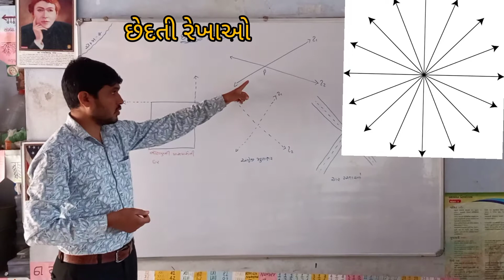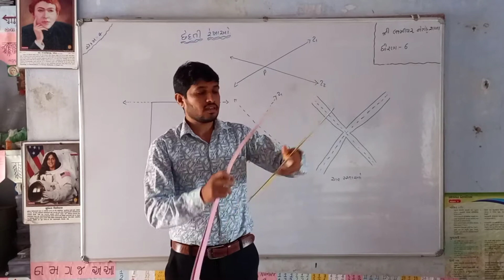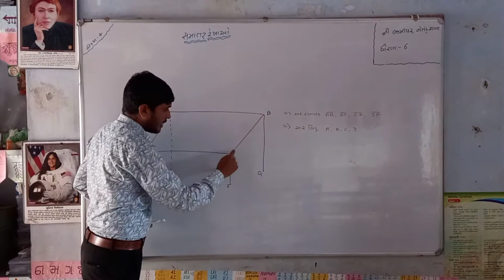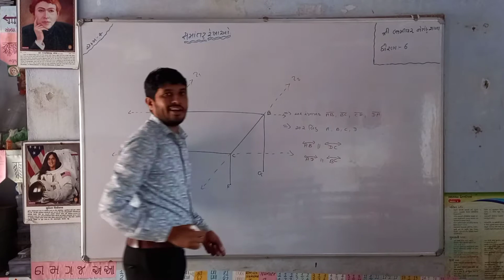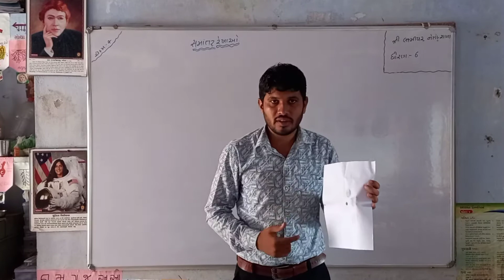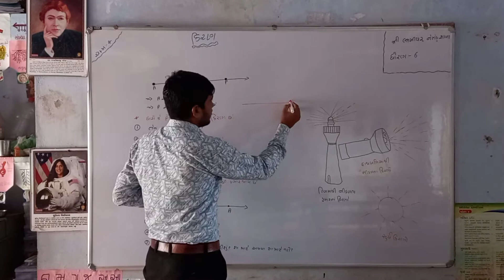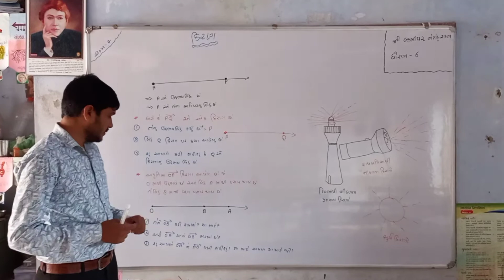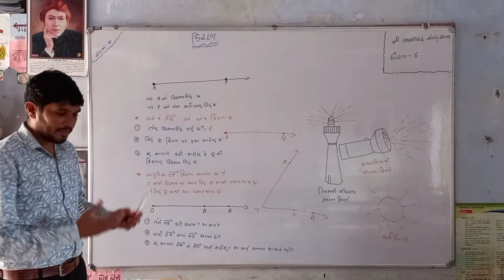STD-6 | પ્રકરણ-4 | Part-3 | ભૂમિતિના પાયાના ખ્યાલો | છેદતી રેખાઓ | સમાંતર રેખાઓ અને કિરણ | maths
may telegram group